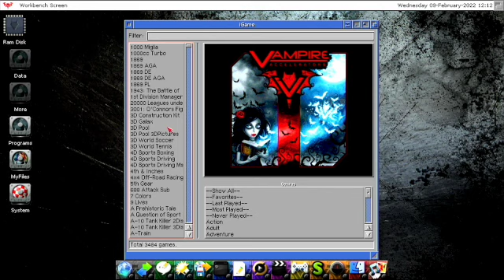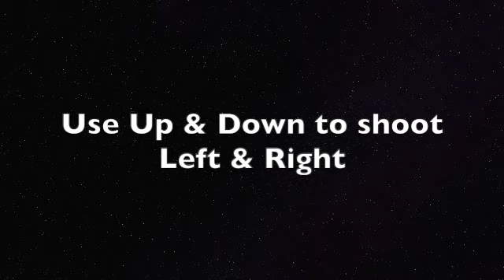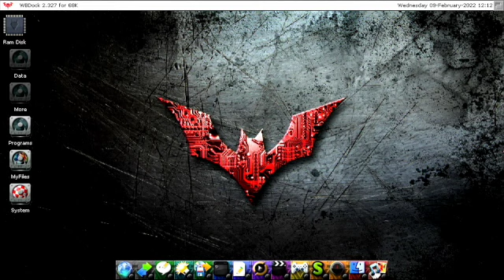Galaxy 89 SD 480p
A very quick look at Galaxy 89 for the Amiga by Kingsoft, a Galaga clone with a twist.